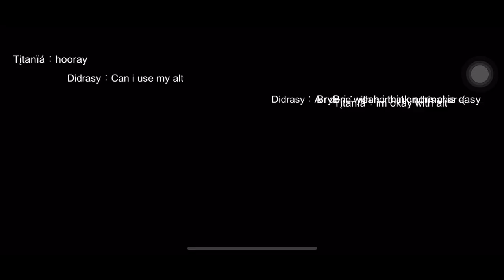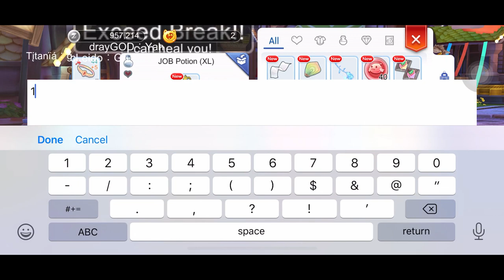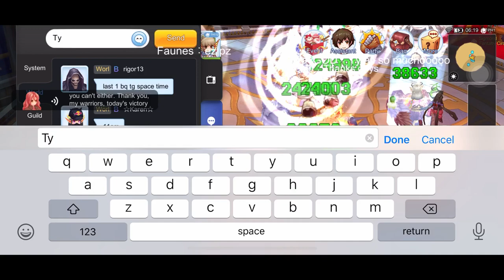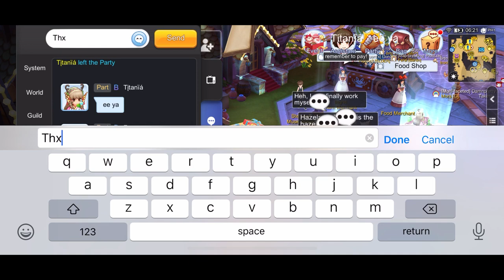Ragnarok Mobile Oracle hard and Normal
Watch this Oracle Hard and Normal